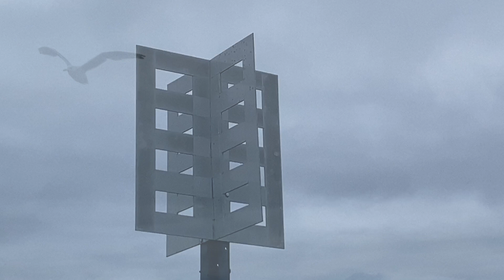Sounds of islands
Sounds of islands er inntrykk, lyder, bilder fra Risvær. Sommeren 2021 var Pappa med å kjøre påhengsmotoren på lillebåten  på forskjellige hastigheter. Jeg hadde en idé om å bruke motorduren som groove i en lydcollage. De opprinnelige planene ble endret da pappa døde 15. desember 2021; prosjektet fikk en annen vending.  Alle opptak er gjort med mobiltelefon. I tillegg til motordur og naturlyder benytter jeg siter og harmonium. Takk til Jonas som leser tekstene og til Jürg som har gitt konstruktiv kritikk og tilbakemeldinger.